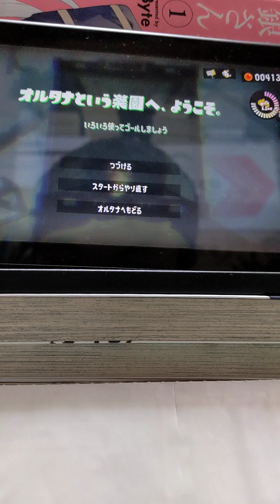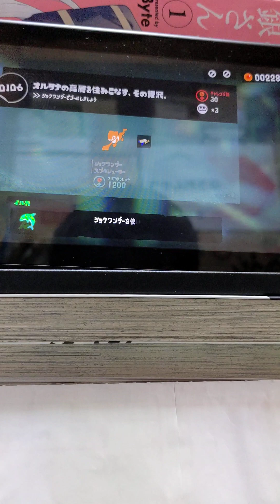スプラトゥーン３